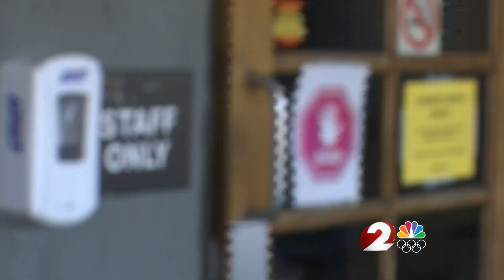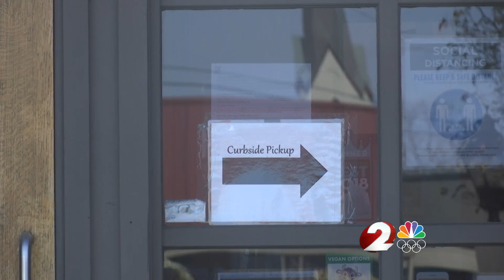Ohio restaurants ask for support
The Ohio Restaurant Association met with Dayton Mayor, Nan Whaley, to discuss the help local restaurants need to survive the pandemic.